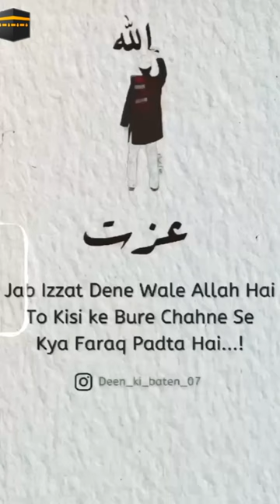Izzat Or Zillat Sirf Allah Deta He/allah